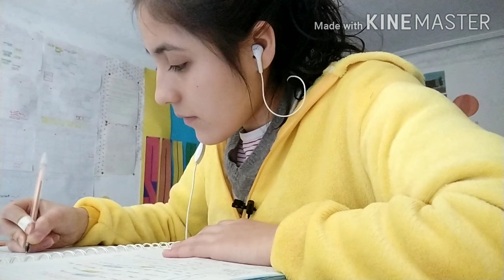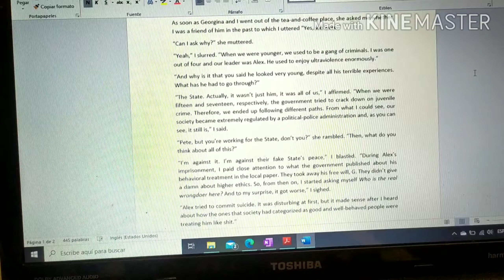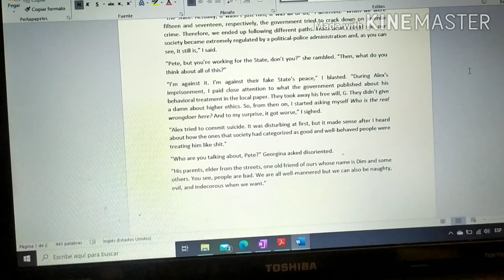Entender | Proceso de escritura | Narrative A Clockwork Orange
¡Hola!

Han sido semanas de parciales y no había tenido el tiempo de grabar, pero ayer me dediqué a ello mientras realizaba una tarea de escritura.

Me gustó hablar en voz alta el cómo es mi proceso de escritura al momento de tener que realizar una narrativa, pues es bastante común (para alguien que planea un escrito) que su proceso quedé únicamente entre su cuaderno de ideas y su cabeza.

¡Además que me di cuenta que sé varias cosas!
Muchas cosas.

Escribir es definitivamente una de las actividades que más disfruto. Me exijo demasiado cuando estoy en ello. Corrijo, pienso, planeo, organizo, redacto, etc.

Con los años he ido mejorando un montón. Y como normalmente escribía tan solo en español, ahora se suma también el reto de escribir -igual de bien o mejor- en mi segunda lengua; el inglés.

Gracias a mi profesor Hugo, a Google y a Youtube, he ido aprendiendo los trucos para escribir cada día mejor en inglés. ¡Aún me falta muchísimo por supuesto, pero me FASCINA seguir escribiendo!

Así que para terminar, comparto un poco de mi cabeza, mis ideas y mis procesos.

Mil gracias por leer y ver.
Hasta luego.

(A seguir aprendiendo pues todo en esta vida son procesos).